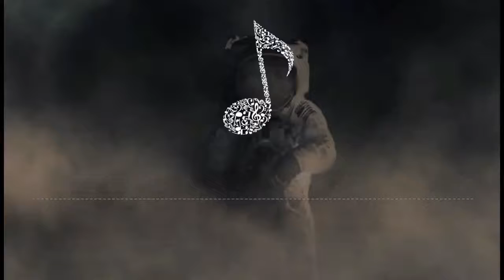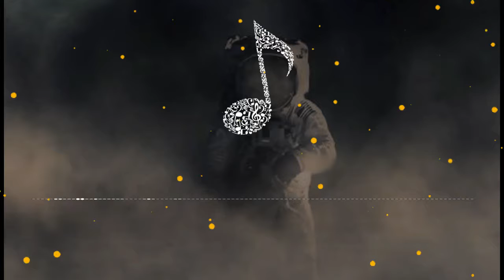Sleeps in a little later than he expected - sounds no copyright creators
Study sounds channel

Chris zabriskie - sleeps in a little later than he expected

Ambient
Electronic
Minimalism